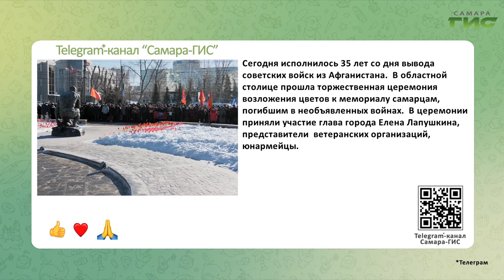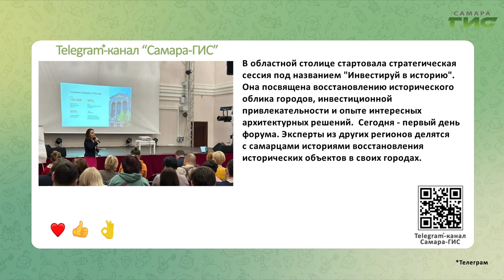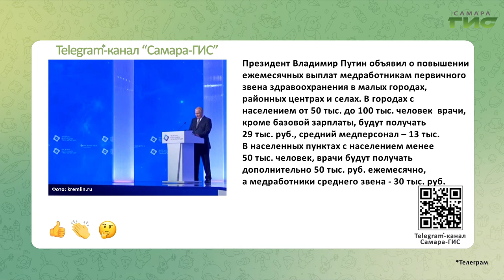Telegram-канал "Самара-ГИС": быстрые новости